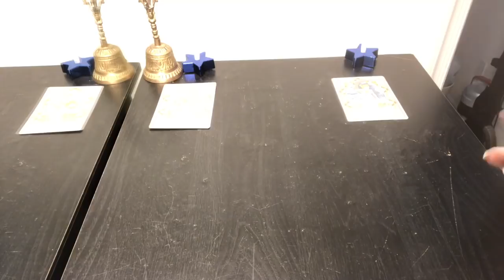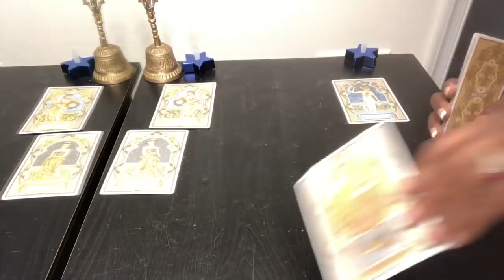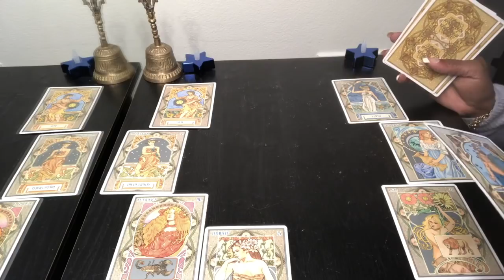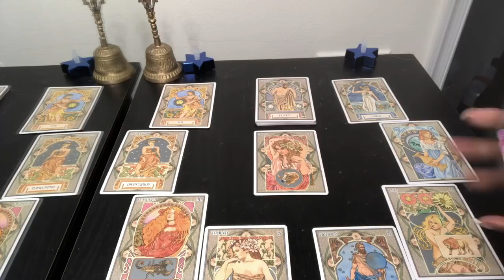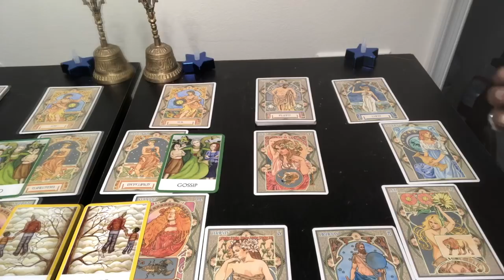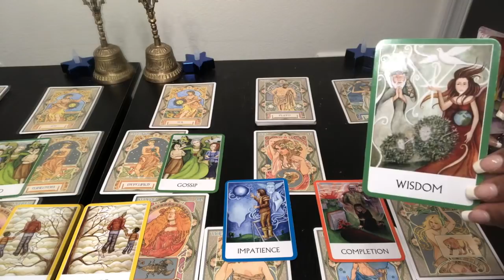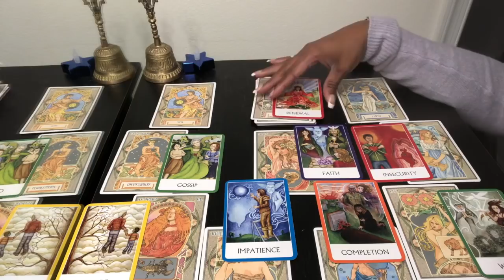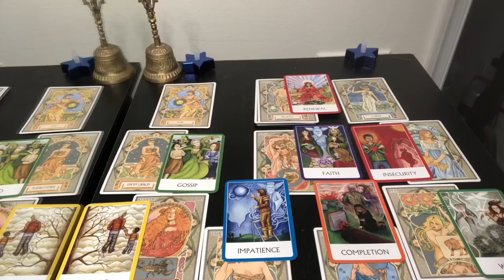Full Moon May 2019 | Aries Leo Sagittarius Ophiuchus Reading | Fire Signs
Find out what the Full Moon energy of May has to offer for you Aries Leo Sagittarius and Ophiuchus signs. I use a combination of my gift, tarotcards, numerology and astrology to provide weekly energy vibration readings for all Zodiac Signs.

Kathye